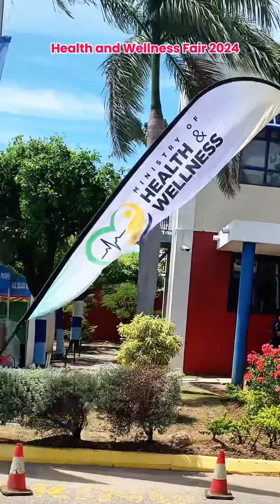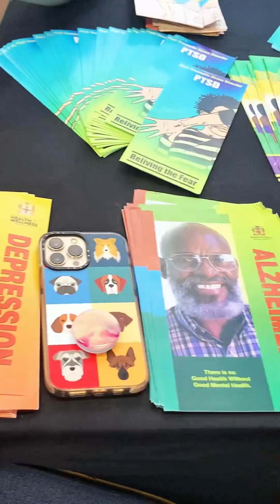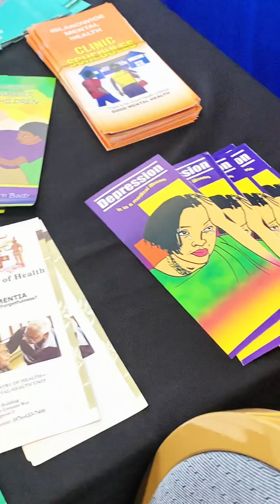Know Your Numbers Campaign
Know Your Numbers Campaign is an initiative of the Ministry of Health and Wellness collaborating with Corporate Jamaica.

On September 20, 2024, the Ministry of Health and Wellness was on location at the Jamaica Observer Health and Wellness Fair 2024.

Employees came out in their numbers to know their numbers🤔

Tests included, Blood Sugar, Blood Pressure, BMI, PSA, HIV, Cholesterol , Eye Examination etc.

We were also provided with a Psychiatrist, a Nutritionist and a Personal Trainer.

When we know, we can control💪

Better life for ALL👍